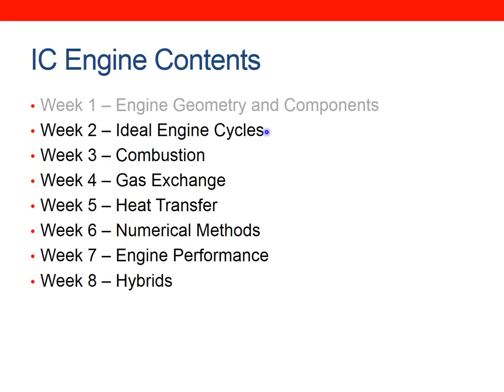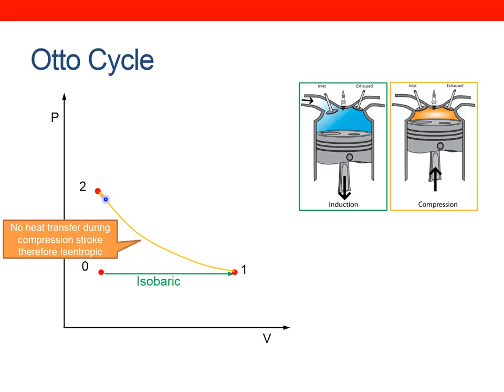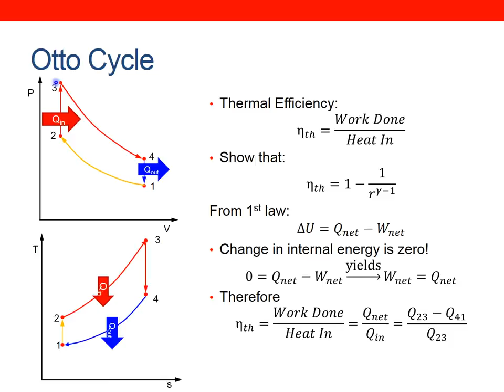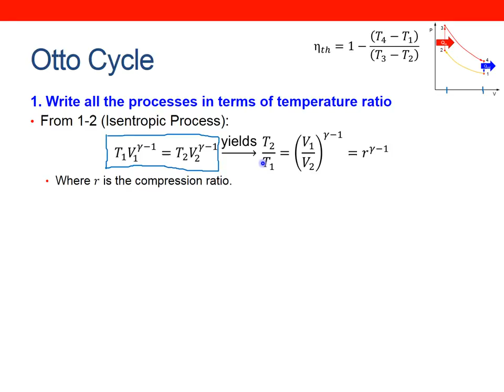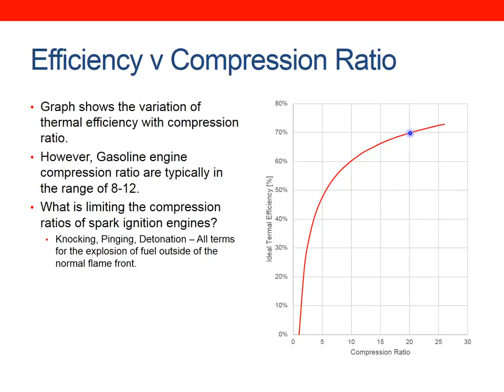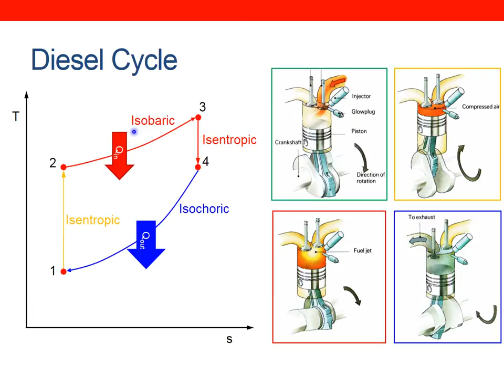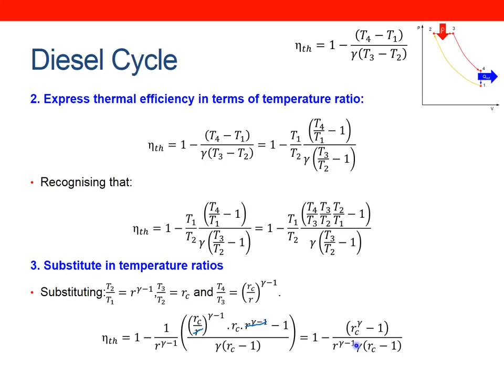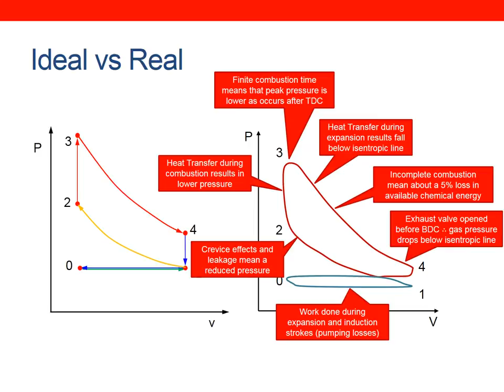WK2 Ideal Engine Cycles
This lecture discusses the ideal thermodynamic cycle of the SI (Otto cycle), CI (Diesel cycle) and dual cycle engines.

The ideal cycles are also compared to real engines.